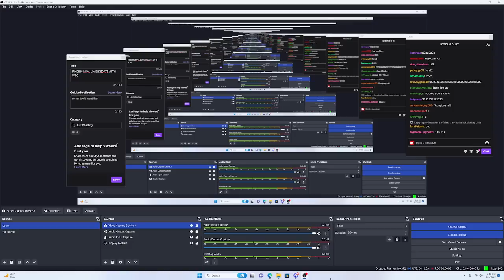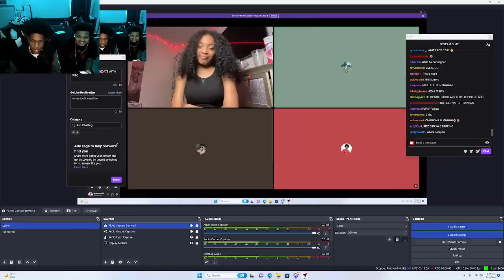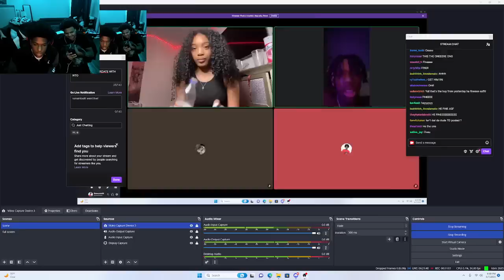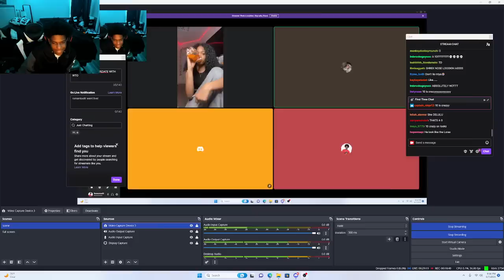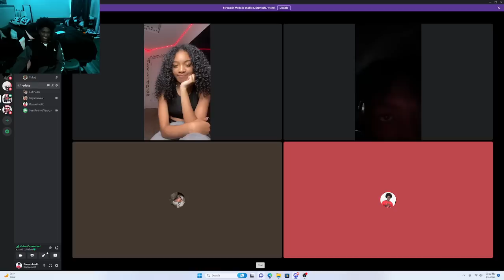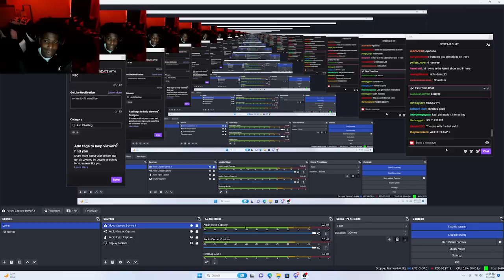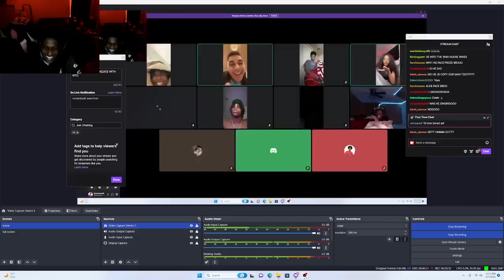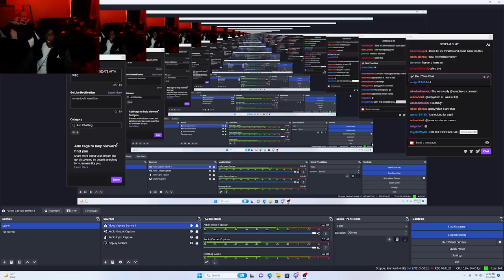EDATE WITH MIYA NIVEAH! WHO WILL SHE CHOOSE!!!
MY INSATGRAM:

MY MAIN YOUTUBE:@romantoolit